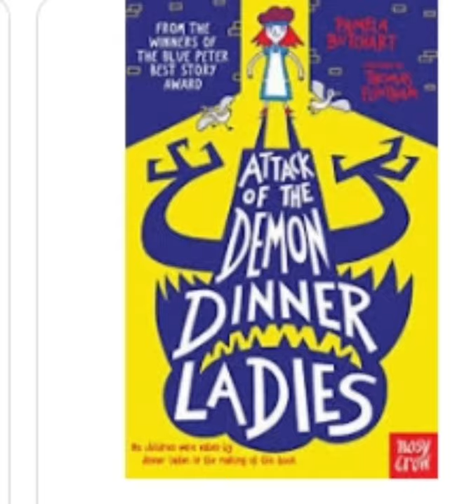recreating Attack of the demon dinner ladies